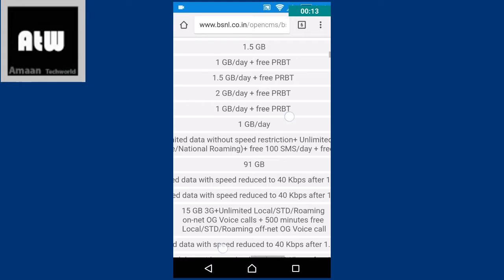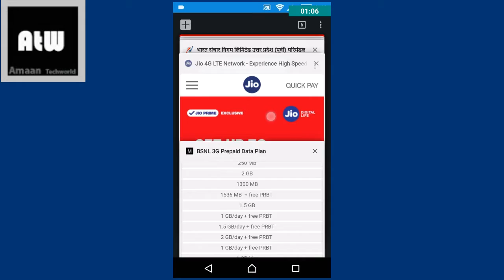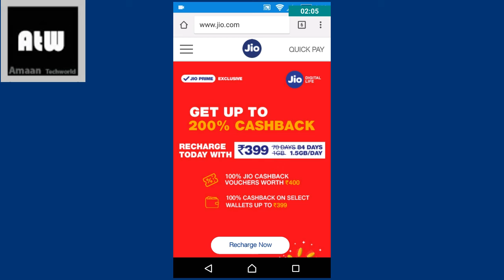JIO FREE VS CASHBACK VS BSNL UNLIMITED INTERNET?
Fujitsu Laptop 15.6 Inch ,500 GB,4 GB RAM,Intel Core i3,DOS:-